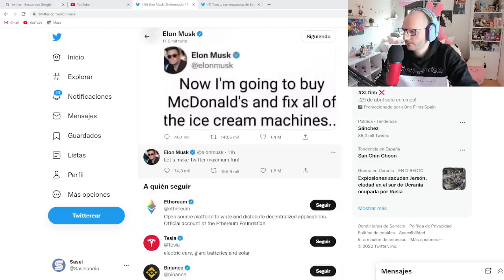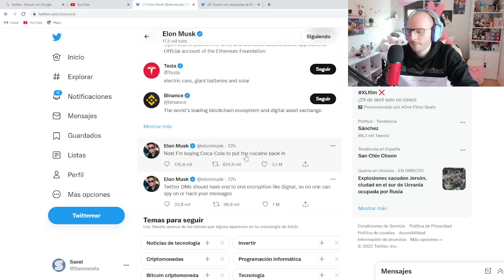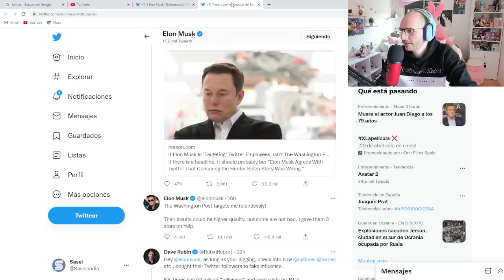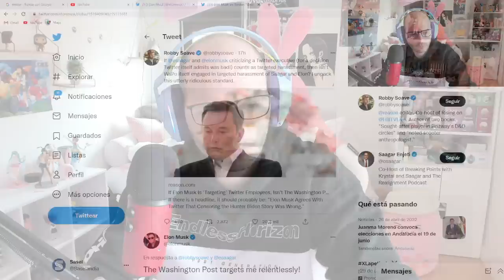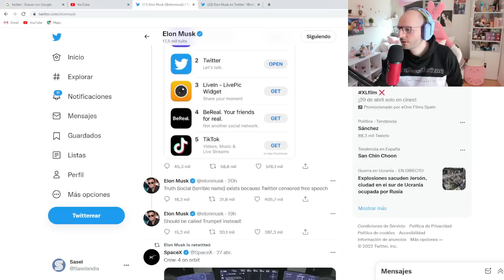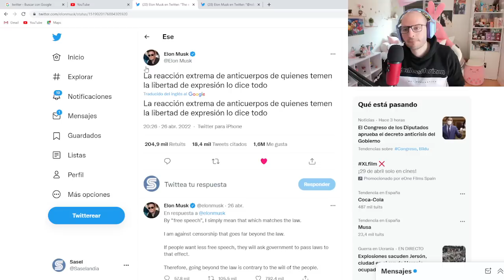ELON MUSK CON EL DINERO DE TWITTER HABRÍA QUITADO EL HAMBRE EN EL MUNDO | sasel